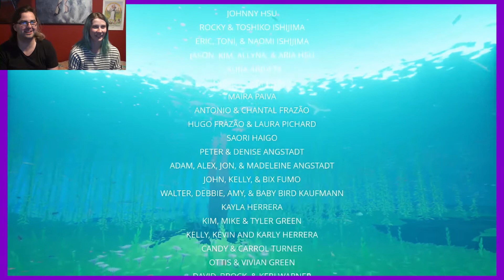ABZÛ | Part 3 - The Man Who Would Be Benji (END)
We save the ocean from the ambiguous science thingamabobs and Li has a touching reunion!